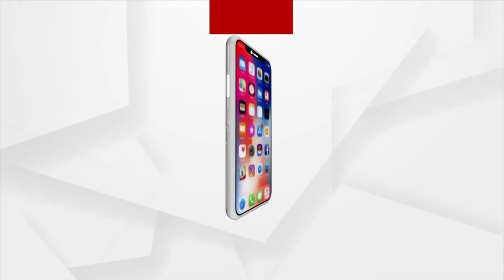ଅଲମ୍ପିକ କୁ ଆଉ ବାକି ରହିଲା ମାତ୍ର 11 ଦିନ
ଅଲମ୍ପିକ କୁ ଆଉ ବାକି ରହିଲା ମାତ୍ର 11 ଦିନ । ଏଥର ସମସ୍ତଙ୍କ ନଜର ଭାରତର ପୁରୁଷ ହକି ଏବଂ ମହିଳା ହକି ଉପରେ। ଯେଉଁଥିରେ ଓଡ଼ିଶାର ଅଛନ୍ତି 3 ବରିଷ୍ଠ ଖେଳାଳି ଅମିତ ରୋହି ଦାସ ,ବିରେନ୍ଦ୍ର ଲାକ୍ରା ଏବଂ ଦୀପ ଗ୍ରେସ ଏକ୍କା । ଏ ନେଇ ପ୍ରତିକ୍ରିୟା ରଖିଛନ୍ତି ବରିଷ୍ଠ ହକି କୋଚ ଏବଂ କ୍ରୀଡ଼ା ତତ୍ୱବିତ୍ତ ।